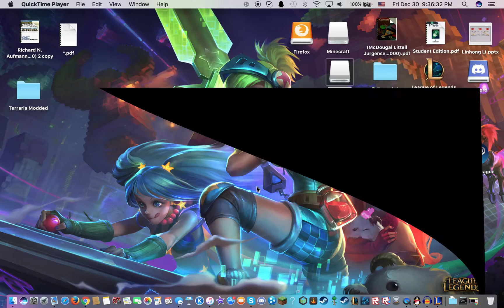League of Legends Tahm Kench Trolling!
In this video, I am playing League of Legends and I am trying to troll my friend.